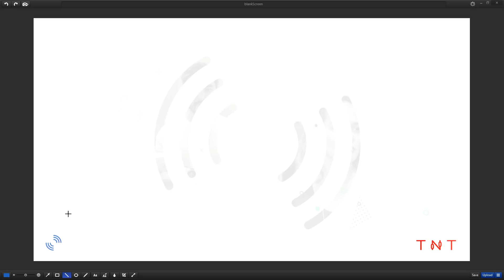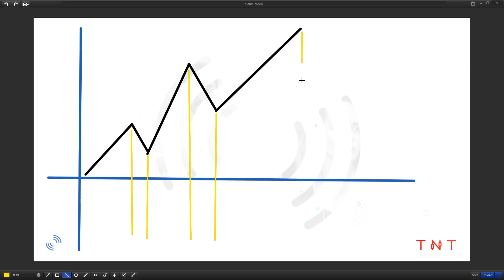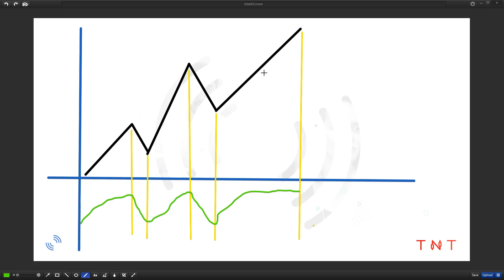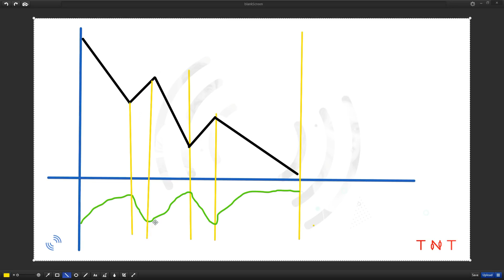O Volume deve confirmar a Tendência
Participe da Semana de Análise Técnica 2021 do Portal do Trader

A Análise Técnica se baseia em padrões gráficos e indicadores técnicos, como osciladores e rastreadores de tendências. Hoje ela se beneficia de muitos recursos tecnológicos, mas suas raízes remontam de séculos atrás e contaram com a contribuição de diversos povos.

Por ser uma técnica versátil, se aplica praticamente em qualquer ativo e modalidade de operação: curto, médio e longo prazo.

Neste curso você vai aprender os princípios de Charles Dow, que norteiam toda a base da Análise Técnica, padrões de candlestick, além de algumas aplicações com indicadores técnicos. Com isso você estará capacitado a fazer suas primeiras operações com um bom embasamento.

O Portal do Trader foi fundado em 2014 e, desde então, faz parte da democratização das informações sobre Bolsa de Valores no Brasil.

Leonardo Rodrigues
Leonardo Rodrigues atuou no pregão da BM&F e foi trader profissional em mesa proprietária. Iniciou suas operações em 2007 e vive exclusivamente dos seus ganhos no mercado até hoje. É uma referência operando day trade no Índice Futuro.